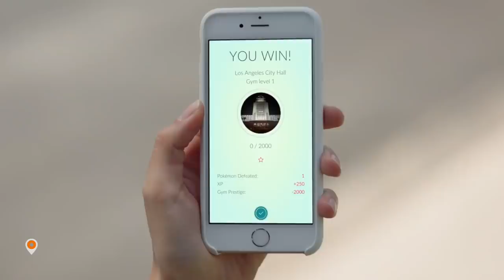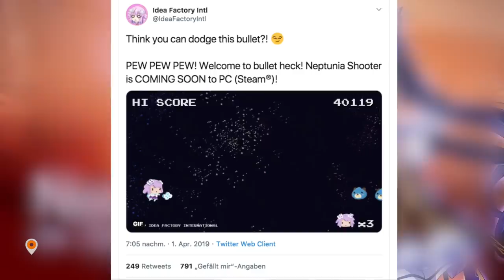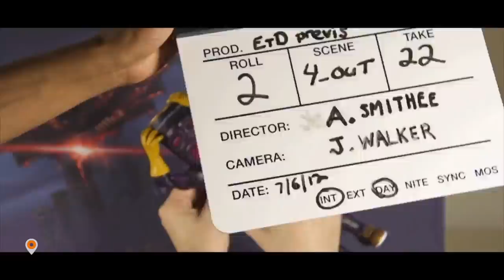Kein Witz! | Aus diesen Aprilscherzen wurden ganze Spiele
April, April! Scherze sind am 1. April einfach nicht wegzudenken. Daher haben auch Namen aus der Gaming-Branche den Tag schon häufiger genutzt, um sich einen Spaß mit ihren Fans zu erlauben. 2018 präsentierte Sony auf Facebook etwa ein Brettspiel, welches man mit bis zu drei Mitspielern im „lokalen Netzwerk“ zocken könne. Doch nicht immer bleibt es nur bei den als Witz gemeinten Ankündigungen oder kleinen Spielereien. Gerade bei Entwicklern sorgte die ein oder andere Alberei für so viel positives Feedback, dass daraus offizielle Titel wurden. Einige dieser Spiele haben wir euch in diesem Video mal zusammengestellt.

[Werbung] World of Warships: Jetzt Einsteiger-Code sichern und ab zum Schiffe versenken!